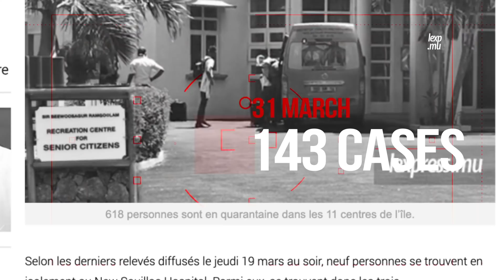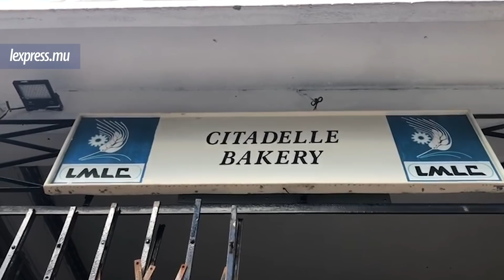Lockdown J-56: à la veille de la reprise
L’on s’active dans nombre de secteur d’activités en vue de la reprise contrôlée de ce vendredi 16 mai. Au Parlement, nous sommes au deuxième jour des débats sur le Covid-Bill.